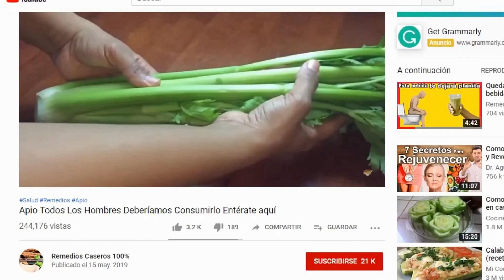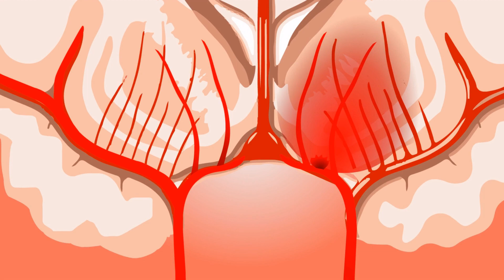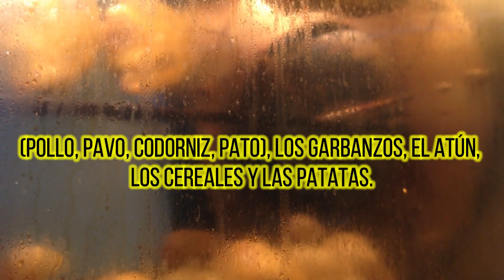𝑬𝒔𝒕𝒂𝒔 3 𝑽𝒊𝒕𝒂𝒎𝒊𝒏𝒂𝒔 𝒓𝒆𝒔𝒕𝒂𝒖𝒓𝒂𝒏 100% 𝒍𝒂 𝑴𝒆𝒎𝒐𝒓𝒊𝒂, 𝒑𝒓𝒐𝒕𝒆𝒈𝒆𝒏 𝑨𝒍𝒛𝒉𝒆𝒊𝒎𝒆𝒓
Estas 3 Vitaminas  restauran 100% la Memoria, protegen el cerebro de demencia y Alzheimer

Una dieta variada le aporta al organismo los distintos nutrientes que necesita para funcionar correctamente. Algunos de los más importantes para el cerebro son las vitaminas del grupo B. ¿Sabes por qué?
Quizás hayamos escuchado decir alguna vez que las vitaminas son fundamentales para la salud, en líneas generales. Ahora, ¿sabías que las vitaminas del grupo B son clave para la salud del cerebro y, en concreto, la juventud del mismo?

Según los resultados de diversas investigaciones, las carencias de vitamina B6, B9 y B12 pueden resultar en patologías del cerebro, tanto durante el desarrollo como en la etapa adulta. Por lo tanto, estas sustancias son necesarias para la salud de este órgano tan importante, que forma parte del centro de control de todo el cuerpo.